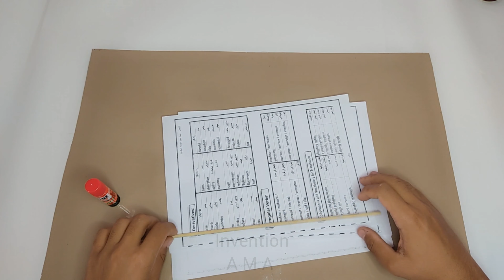How to Make Easy DIY Smartphone Holder Mobile Stand with Rolled waste paper _ Inventions